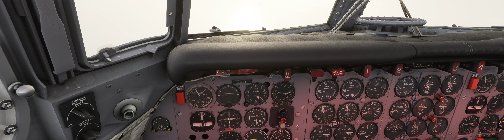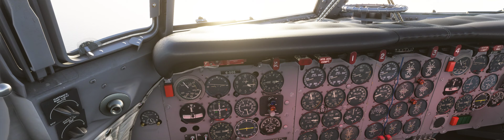Microsoft Flight Simulator | Filmet med GeForce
GPU: NVIDIA GeForce RTX 2070
CPU: Intel(R) Core(TM) i5-9600K CPU @ 3.70GHz
Minne: 32 GB RAM (31.92 GB RAM kan brukes)
Gjeldende oppløsning: 3840 x 1080, 144Hz
Operativsystem: